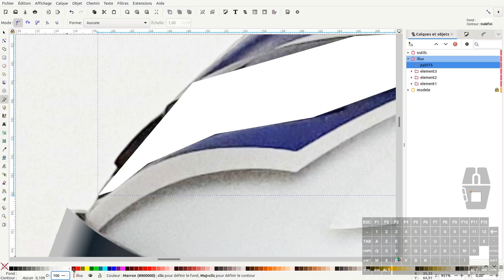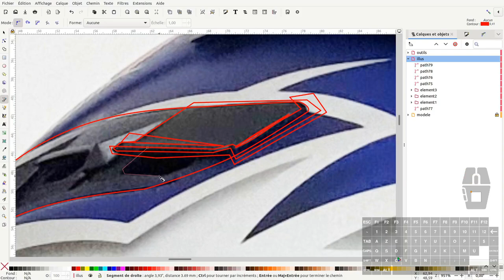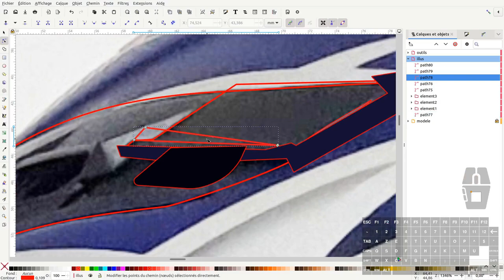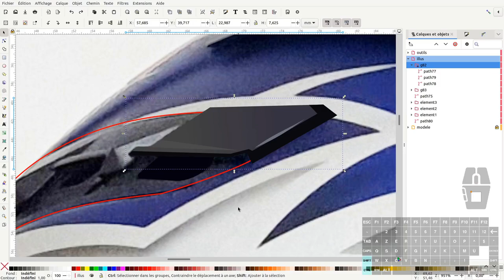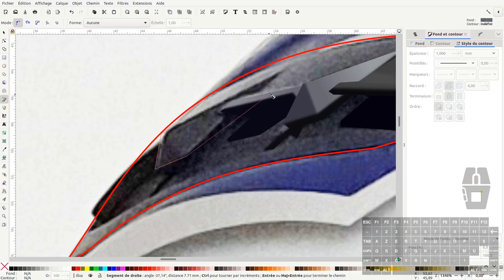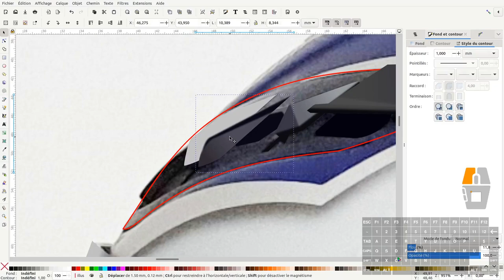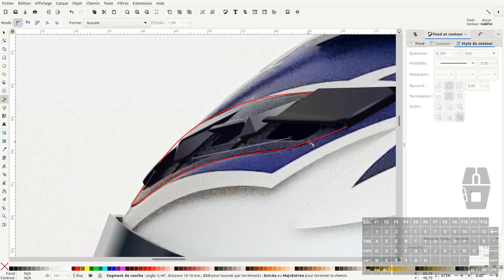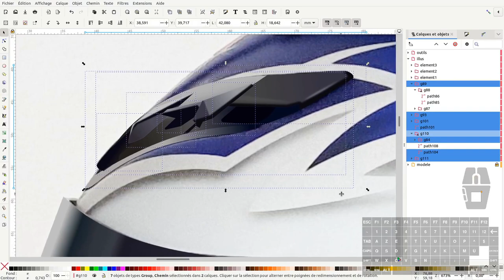Tuto inkscape (expert) : création d'un casque réaliste (partie5/6)